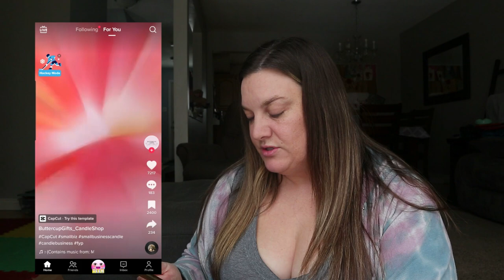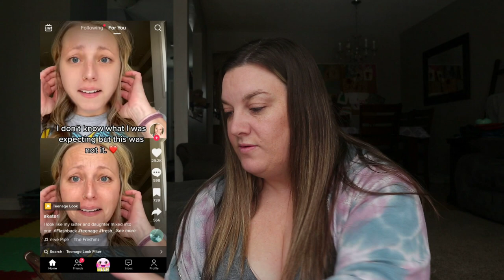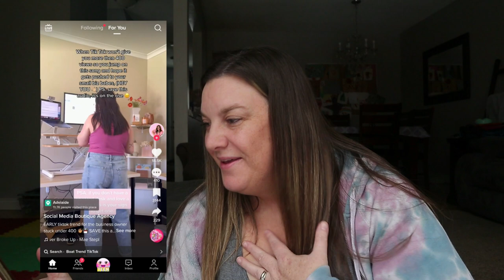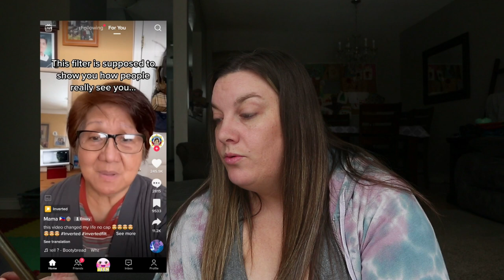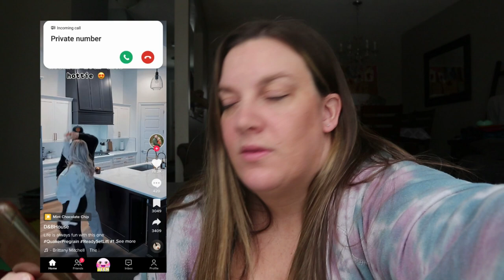I Reacted to TIKTOK Filters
I took it easy this week and just played around on TikTok but I had fun and hopefully you will too!

00:00 Introduction
00:31 #1 & #2
00:49 #3
01:28 #4
01:57 #5
02:09 #6
02:49 #7
03:05 #8
03:18 #9
03:52 #10
04:18 #11
05:00 #12
05:20 #13
05:33 Conclusion